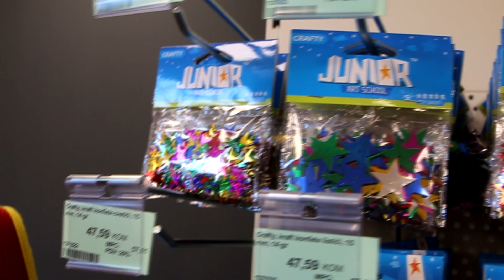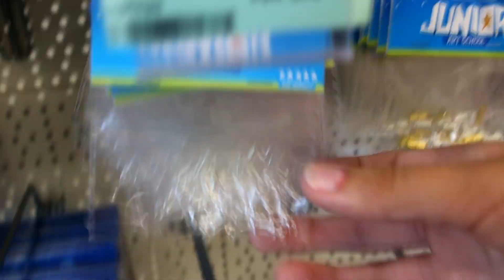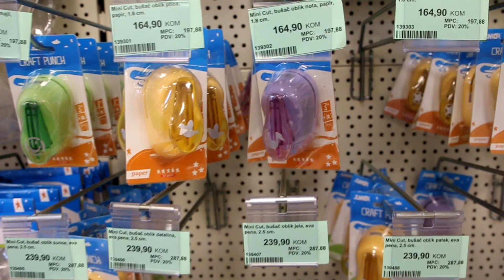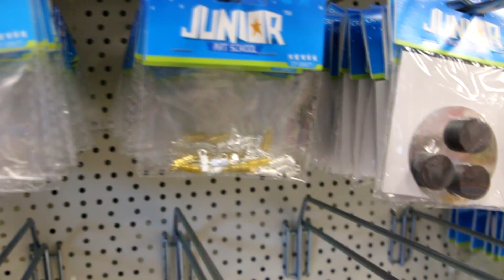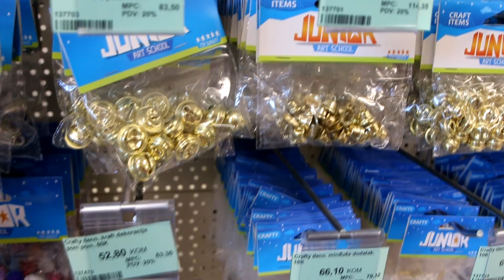Kreativne stvari i GIVEAWAY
Bila sam u Leskovcu u prodavnici Statovac i uzela sve što mi je potrebno za DIY videe. A sve ovo možete potražiti u bilo kojoj knjižari.

♡ Česta pitanja:
♡ Kamera koju koristim - Canon 70D
♡ Program koji koristim za editovanje - Sony vegas pro 13
Milica ♡